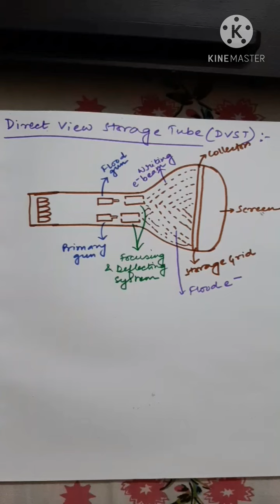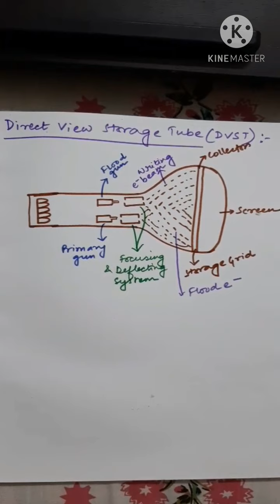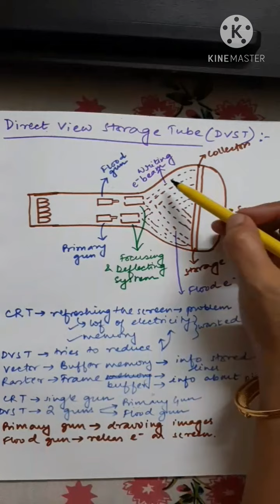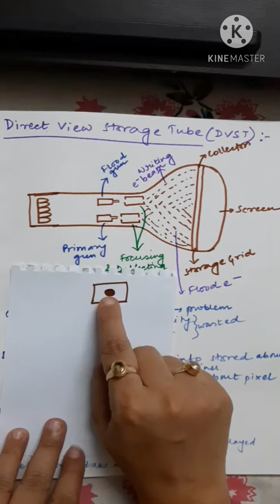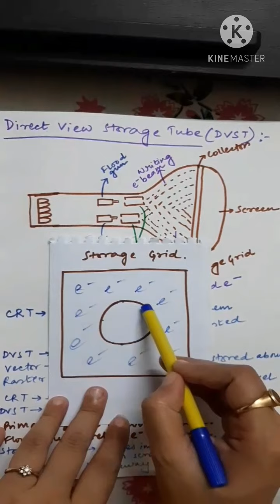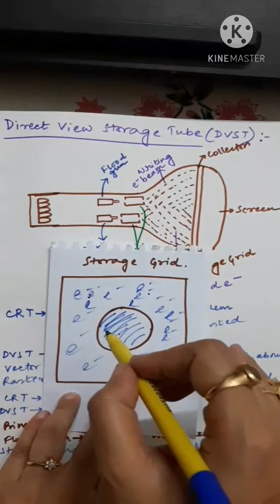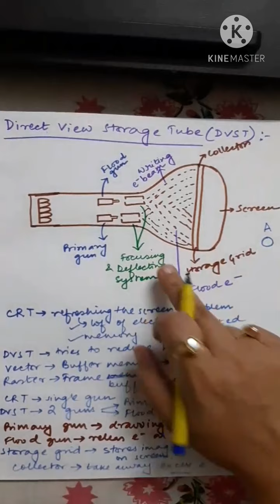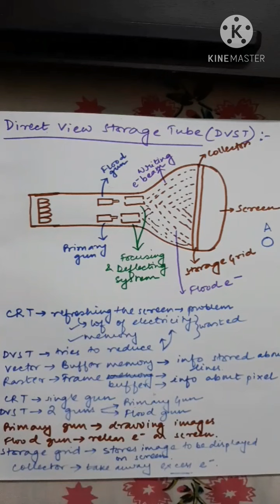1.7 Direct View Storage Tube(DVST)